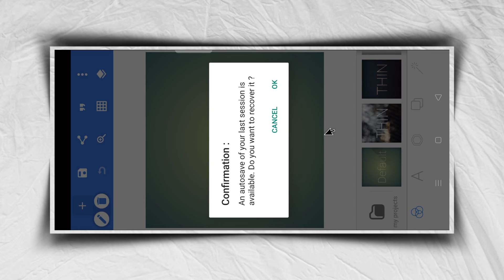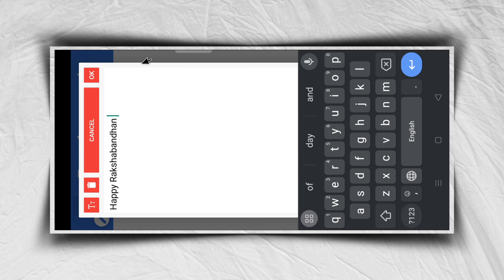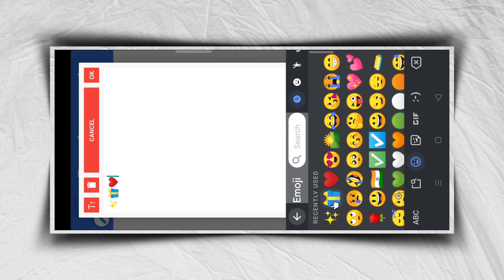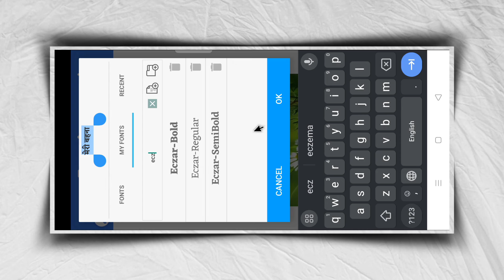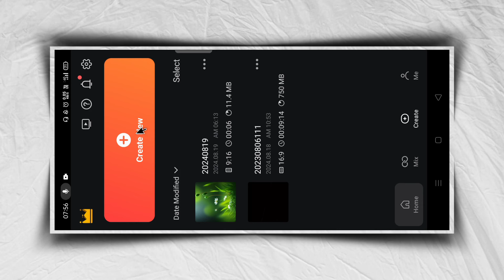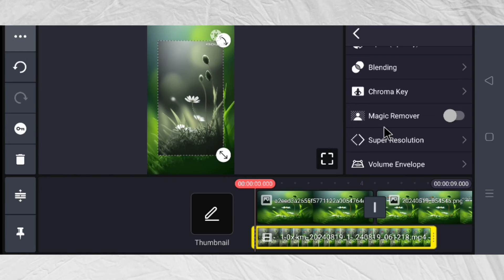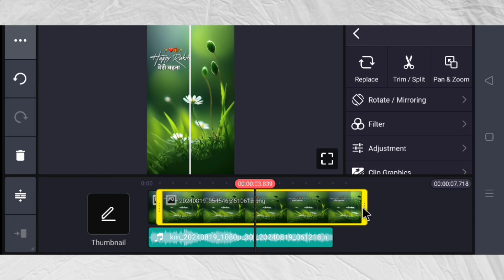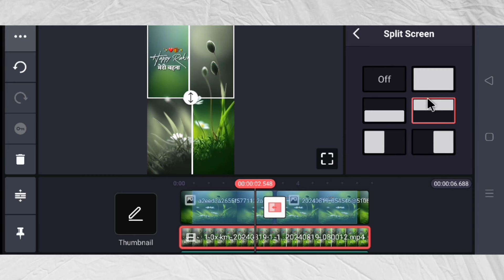Trending shayari wipe video editing in kinemaster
★Meterial dwld krna sikhe:-